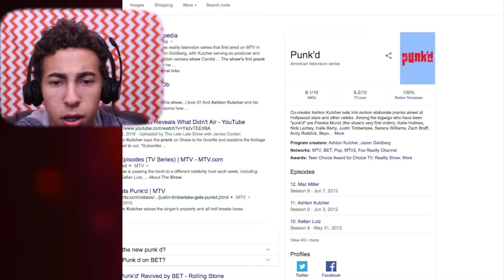FIRST DAY OF SCHOOL PRANKS!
Today Cole pulls some pranks on the first day of school!
SECRET DESCRIPTION QUEST!
In the comments, write  "COLE IS THE PRANK KING!"

Play the game here: goo.gl/gj59R0content_copyCopy short URL

▴△ ▴△ EVEN MORE OF THE SKORYS △ ▴△ ▴△